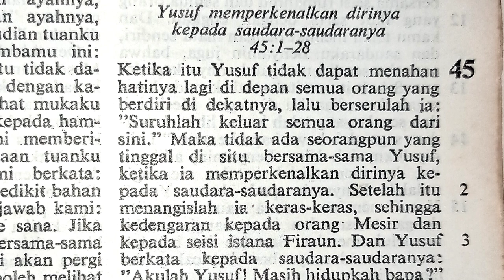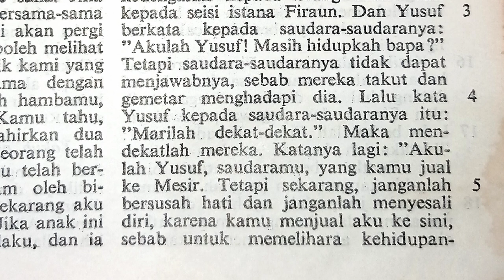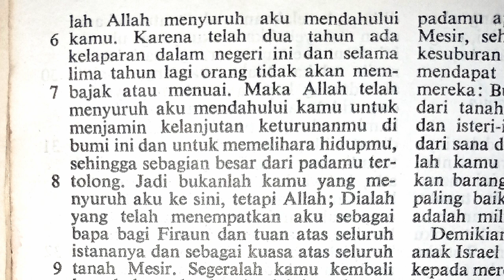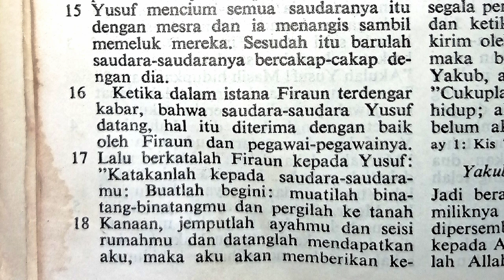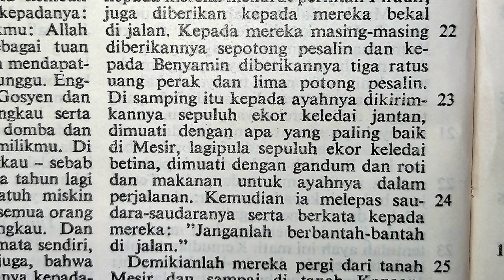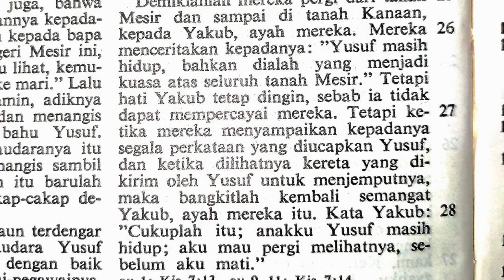Kejadian 45:1-28 | Yusuf memperkenalkan dirinya kepada saudara-saudaranya | Perjanjian Lama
Yusuf memperkenalkan dirinya kepada saudara-saudaranya | Kejadian 45:1-28 | Perjanjian Lama

Terima kasih.